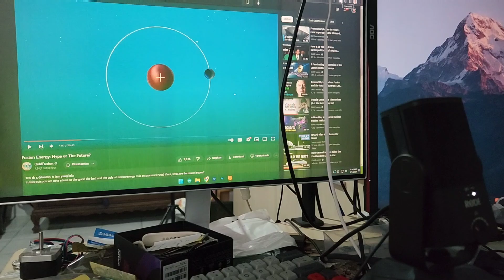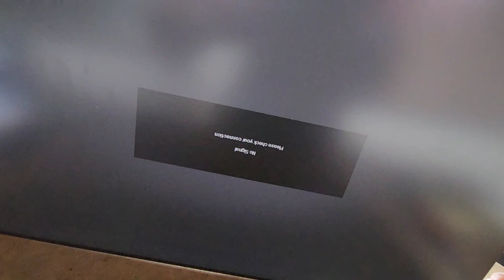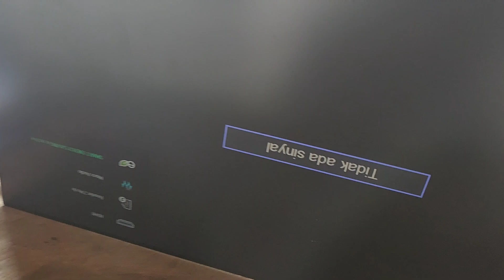Lebih Baik Ganti LCD Kalau Punya Uang VLOG476